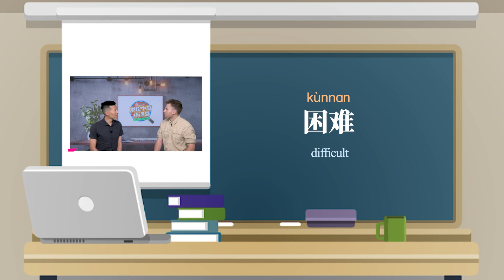“汉语桥”发现中国小课堂-螺蛳粉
🌈 螺蛳粉yyds是什么意思？“汉语桥”学长柯鲁瀚、闫佳宝和你聊聊那些中文与英文字母的那些事儿~那么你知道“DDDD”又是啥吗[思考]

What does "螺蛳粉yyds" mean? "Chinese Bridge" seniors Ke Luhuan and Yan Jiabao talk to you about the relationship between Chinese characters and English letters. Do you know what "DDDD" means?[思考]

📺 The 22nd "Chinese Bridge" Chinese Proficiency Competition for Foreign College Students

📺 The 3rd "Chinese Bridge" Chinese Show for Foreign Primary School Students
📺 第3届“汉语桥”世界小学生中文秀

📚 Chinese Bridge Delegation Online
汉语桥团组在线体验平台

💛“汉语桥”全球外国人汉语大会书画展 “Chinese Bridge” Chinese Proficiency Competition for Foreigners across the Globe—Calligraphy and Painting Challenge